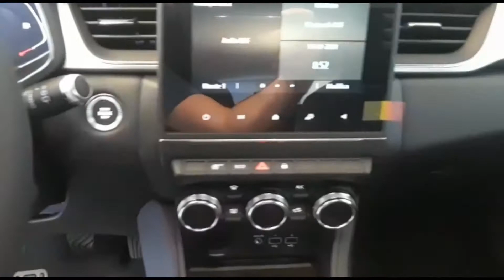RENAULT Captur TCe 12V 90 CV INTENS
RENAULT Captur TCe 12V 90 CV INTENS, SENSORI, KEYLESS, CERCHI 17, LED, KM0

Può essere tua a 18.900 €
Oppure a soli 279 €/mese senza anticipo e senza maxi rata finale.

Immatricolazione: 04/2021
Chilometraggio: Km0
Potenza: 67 KW / 91 CV
Cilindrata: 999
Carburante: Benzina
Colore: Grigio Scuro/Tetto Nero
Cambio: Manuale
Marce: 6
Porte: 5

Non esitare a contattare i nostri consulenti per conoscere tutte le nostre offerte e servizi.

Automonte Paderno Srl
Via dell'Olmo 8
25050 Paderno Franciacorta (BS)